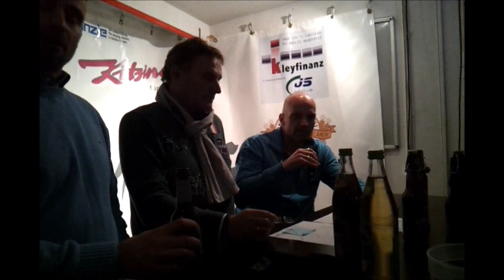PK: Zwischenrunde 3. Spieltag (08.02.2013): ERC Sonthofen - ESV Buchloe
Unsere Freibeuter mussten sich nach zwei guten Dritteln, im letzten Drittel dem ERC Sonthofen dann letztendlich leider mit 6-0 geschlagen geben.